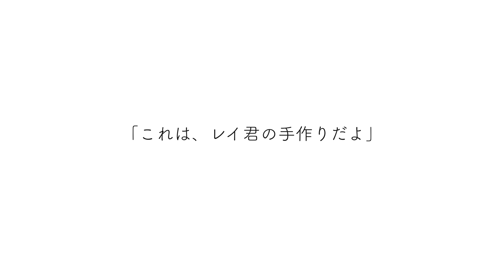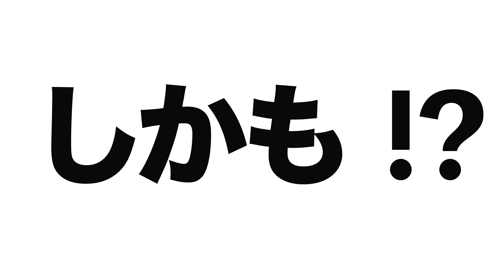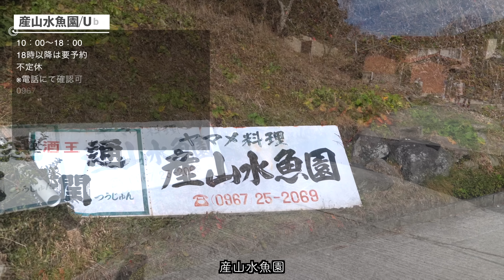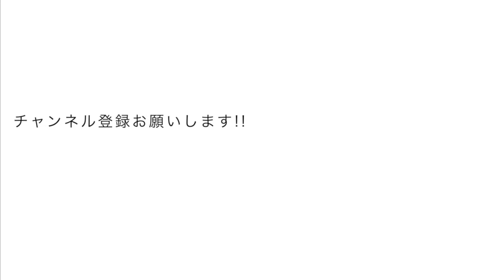食糧危機、災害、都市封鎖！家族を守る田舎暮らし幸せのカタチ！？中古キャンピングカー車中泊の旅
今回の動画はある家族の生活の一片を映像化しました。
物に溢れる現代社会。人手から機械に依存し始める昨今に大きなヒントを感じる出会いでした

VAMOS！

00:00 父の体臭と朝食
02:35 縁
05:13 凍結道路を回避せよ
06:39 その家族のパンデミック
08:27 お金がなくても生きる方法
10:43 偉大な父親のもと
12:12 追い求める幸せのヒント
14:51 0円の古民家訪問
16:38 最高峰「産山水魚園」

【撮影機材】
☟Insta360 ONE RS

☟BMPCC6K Pro

☟CANON EOS6D

【車中泊アイテム】

☟アイリススキレット